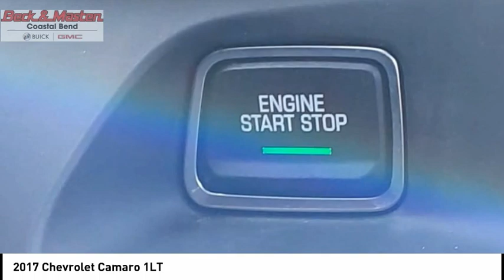2017 Chevrolet Camaro R269450B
2017 Chevrolet Camaro 1LT

You'll love this 2017 Chevrolet Camaro. This is a vehicle you'll want to take home. Call and get in touch with Beck and Masten Buick GMC Coastal Bend directly, and be the first to open the vehicle door today!